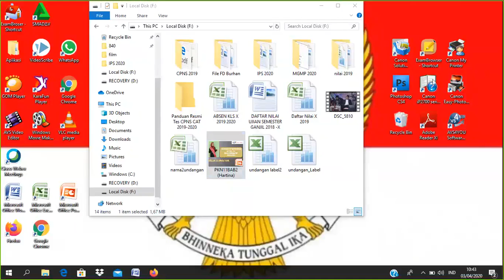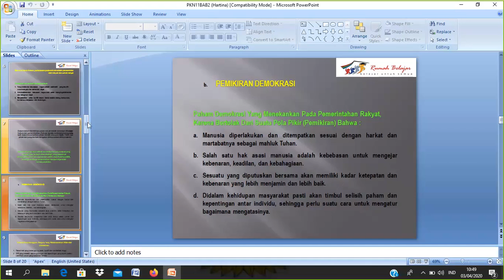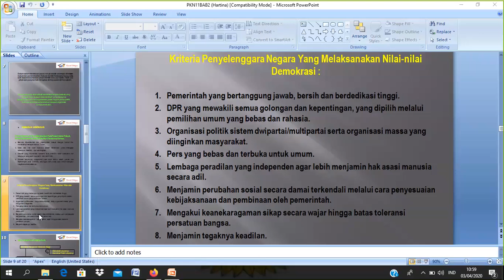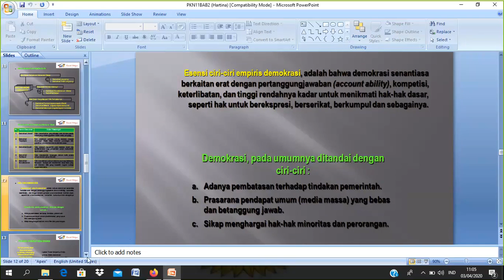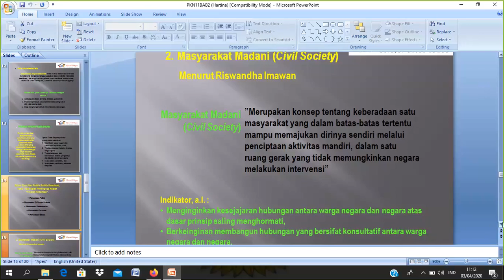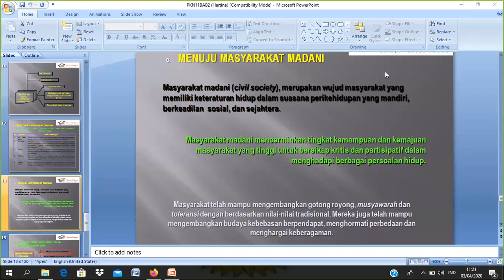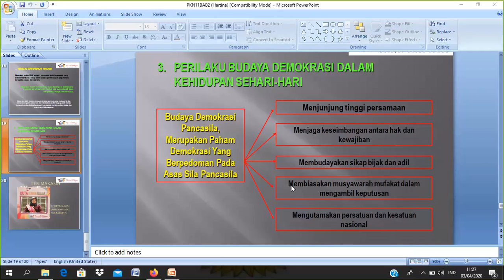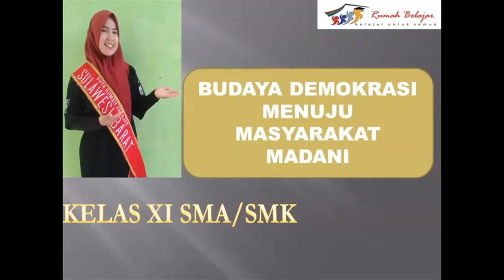SMK PPKN - Hartina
Halo, Sahabat Rumah Belajar, untuk mendampingi kalian yang sedang belajar di rumah, yuk simak Video Sajian Pembelajaran Daring (SapaDRB) Bersama Duta Rumah Belajar Hartina.